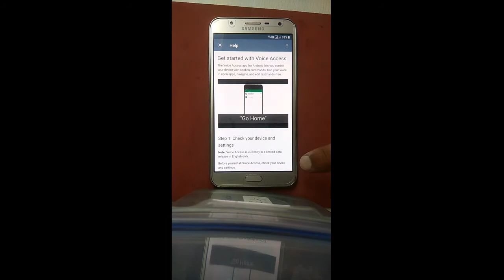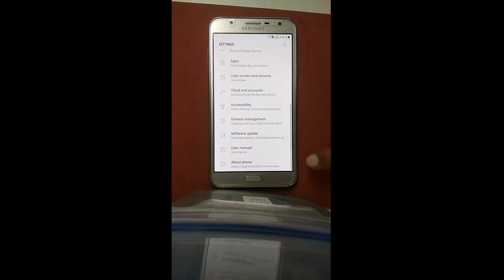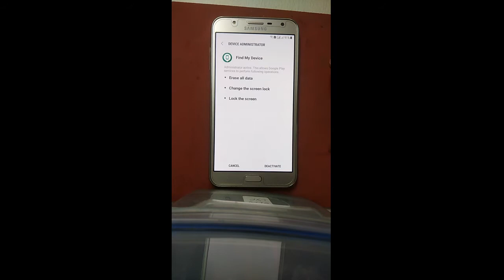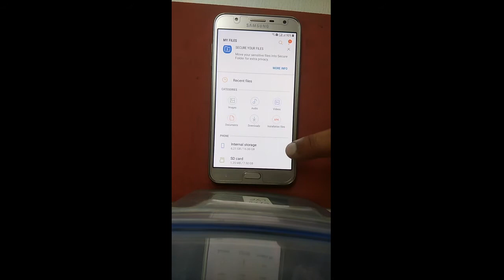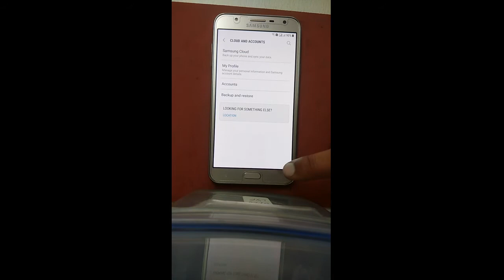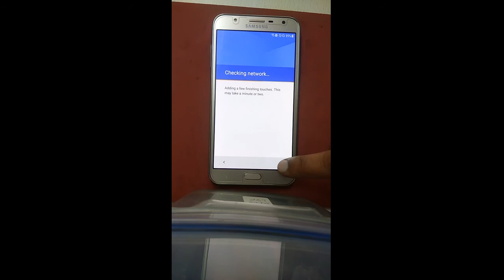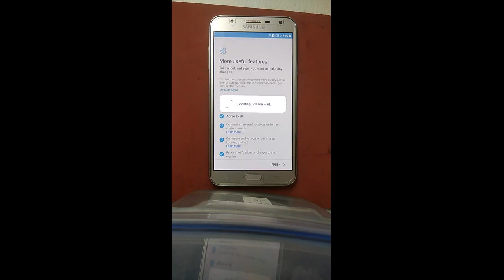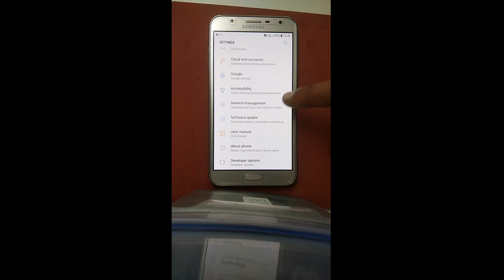1000% Bypass New Method Samsung FRP 7.0 Bypass Remove Without Any Box,OTG,Without ADB Enable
Samsung FRP Reset New Method Given in Video Without Any Box Tool OTG And No Need Any Paid Software.Just Simple Method Given In Video 100% Work In All Samsung Nougat 7.0 Andriod Version.
Talkback Method Not Work So i have new method to reset google account verfication ,See In Video And Share.

If you Like My video or My Solution Than Subscribe My channel And Press Bell icon For More New Update And Solution Notification..And If Have Face Any Forb.whaile you done this prob comment in comment box i give my best for your help...and if you done sucess than like and share...